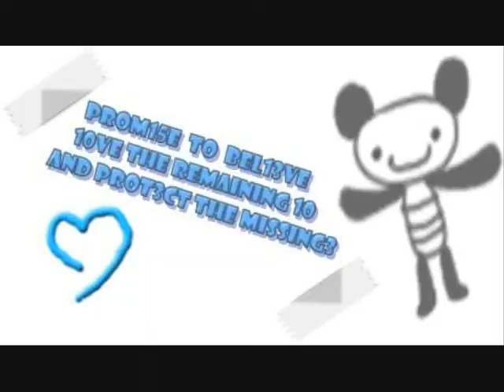GoodWill & MGI Elf Song~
i love this song i had to make a video for it!